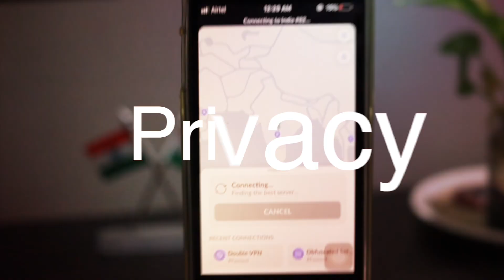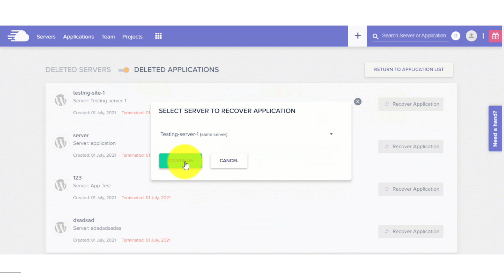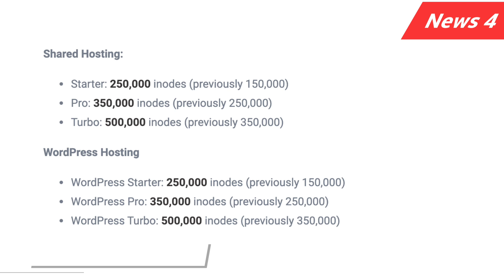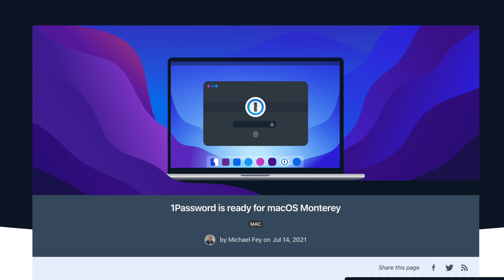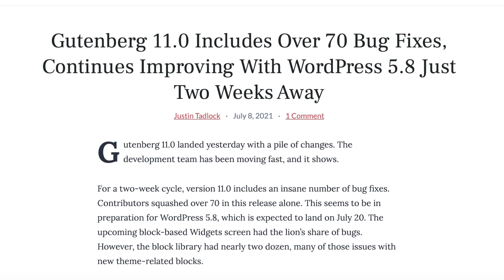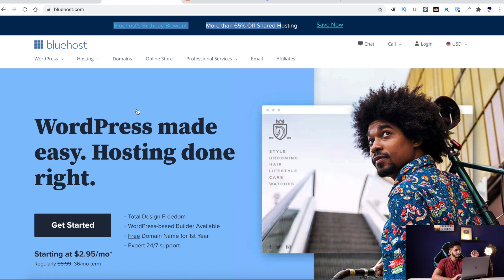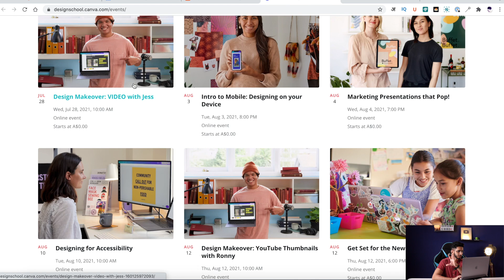DNews #37 - Chemicloud Updates, MobiKwik Breach Update, Cloudways Server Recover, Mastercard Ban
In this video I've shared some interesting digital news from the previous week like GoDaddy bring back Whois Counts, Cloudways Server Recovery options, Chemicloud Updates, Google Drive for Desktop, MobiKwik data breach update, 1Password Events api,
WooCommerce Critical Vulnerability, Guternberg 11.0, Google Meet Limitations and more..

Do let me know if you like this series.

⌛TIMESTAMPS
00:00 Intro
Domain News
00:22 GoDaddy Whois counts
0:55 Apple Takes Mobeewave

Hosting, Data Center, Cloud Storage
1:30 Cloudways Recover Server
2:09 Chemicloud Update
3:09 Google Drive For Desktop

VPN & Cybersecurity News
3:39 MobiKwik
4:06 1Password Launches Events API
4:33 1Password is ready for macOS Monterey

Blogging & WordPress News
4:57 WooCommerce Critical Vulnerability
5:15 Gutenberg 11.0

General Digital News
5:41 Google Meet Limitations
6:04 Paytm files for IPO
6:17 NortonLifeLock to buy Avast
6:33 India bans Mastercard

Deals
7:17 WPRocket
7:32 Bluehost.com 65% Off
7:41 Namecheap .CO Domain Offer
7:49 Canva Virtual Events